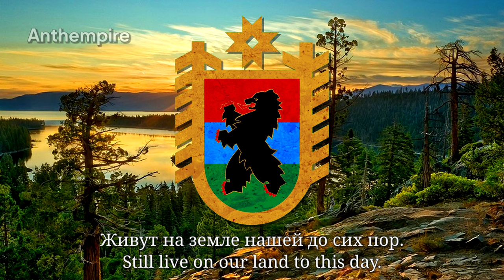State Anthem of Karelia “Государственный гимн Республики Карелия”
Republic of Karelia (Russia)

 The anthem had two official texts (Russian and Finnish) until 2001.
 Since December 2001, the Russian lyrics is the official one.

Gosudarstvenny gimn Respubliki Kareliya
English: Anthem of the Republic of Karelia
Государственный гимн Республики Карелия
Karjalan Tasavallan valtiohymni

•Regional anthem of Republic of Karelia

–Lyrics: Armas Mashin and Ivan Kostin (Russian)
 Armas Mishin (Finnish)
 Alexander Volkov (Karelian)
–Adopted: April 6, 1993